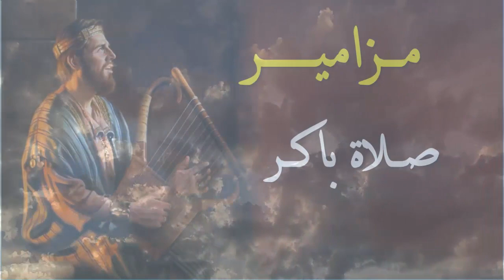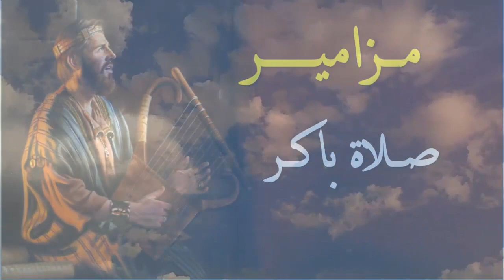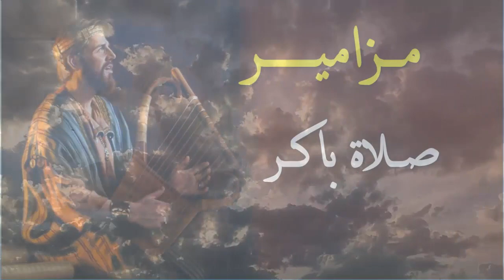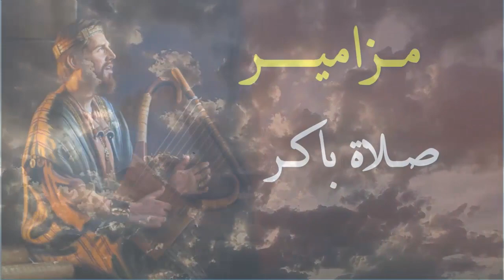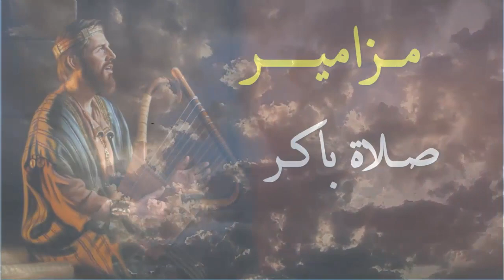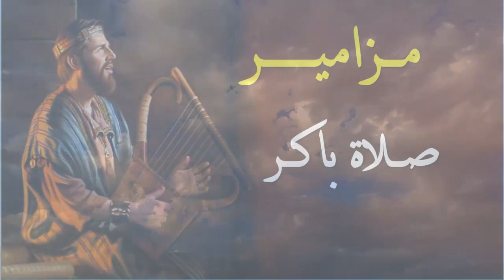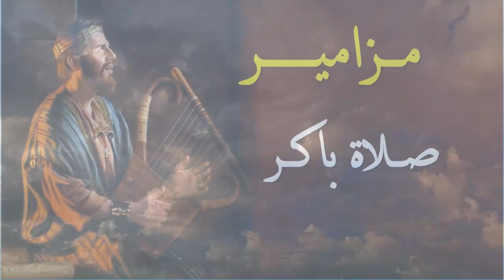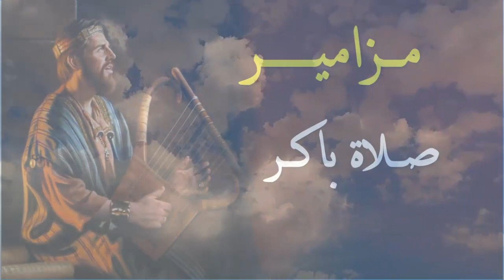مزامير باكر ملحنة مزامير صلاة باكر من الاجبية